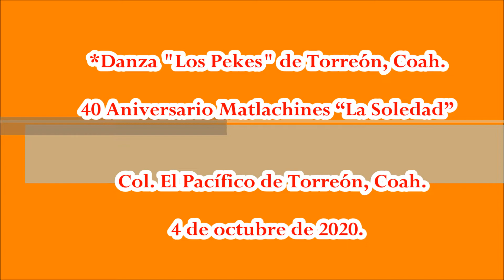Danza "Los Pekes" de Torreón, Coah. con "La Soledad"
40 Aniversario Matlachines “La Soledad” en La Col. El Pacífico de Torreón, Coah. 4 octubre de 2020.